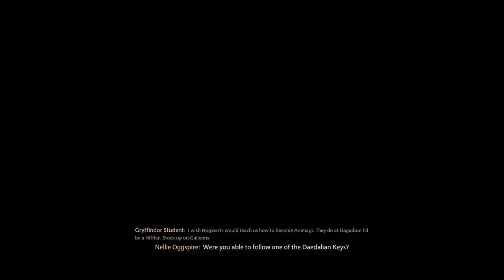How to Open Your House Chest - Hogwarts Legacy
Hey fellow NPC,

Today we're covering how to find all 16 Daedalian Keys to open your house chest. I found the written guides online hard to follow, so hopefully, this video will help you track down all the keys more easily. Fast travel points are listed sometimes based on the closest floo flame, or to represent where I was coming from within the castle.

At the end, I show off what the house robe looks like for Slytherin.

Video Content
0:00 - The Daedalian Keys Quest
1:13 - Key 1
1:53 - Key 2
2:58 - Key 3
3:36 - Key 4
4:26 - Key 5
5:29 - Key 6
6:27 - Key 7
6:59 - Key 8
7:33 - Key 9
7:51 - Caretaker's Lunar Lament Quest
8:54 - Key 10
9:58 - Key 11
10:41 - Key 12
11:55 - Key 13
12:40 - Key 14
14:08 - Key 15
15:55 - Key 16
17:09 - Open House Chest